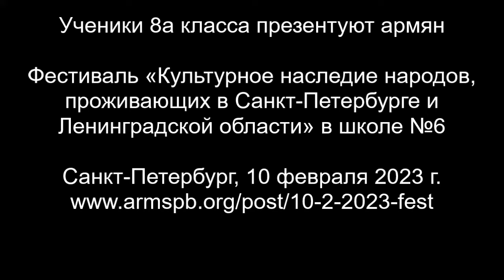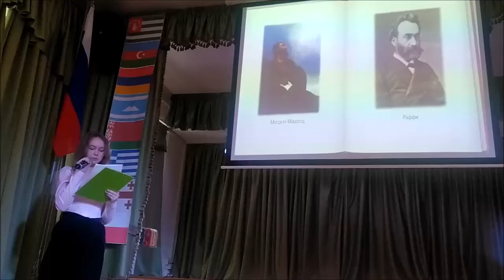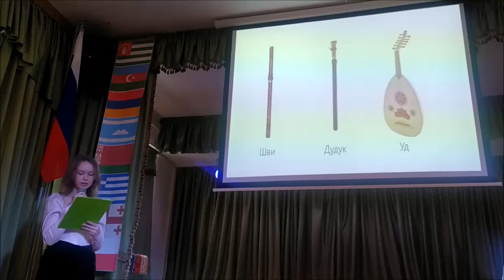Ученики 8а класса школы №6 Санкт-Петербурга презентуют армян (10 февраля 2023 г.)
Фестиваль «Культурное наследие народов,  проживающих в Санкт-Петербурге и Ленинградской области» в школе №6
Санкт-Петербург, 10 февраля 2023 г.